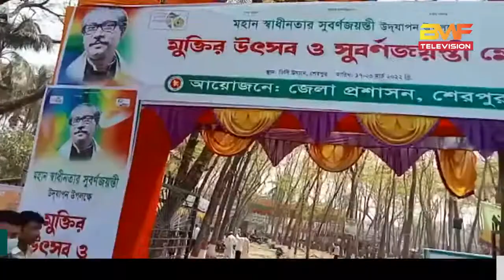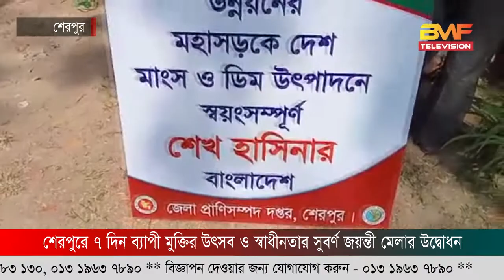BMF TELEVISION শেরপুরে মুক্তির উৎসব মেলা অনুষ্ঠিত